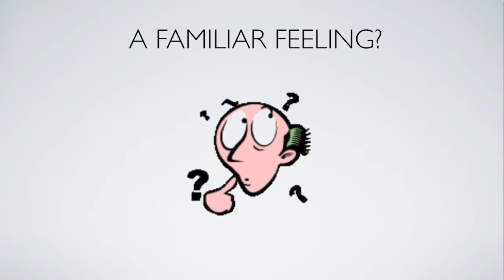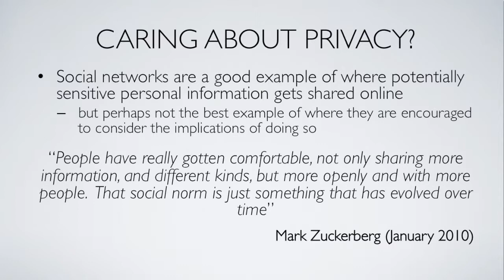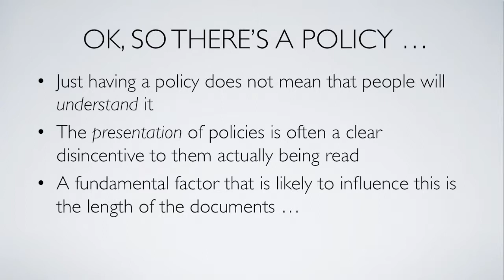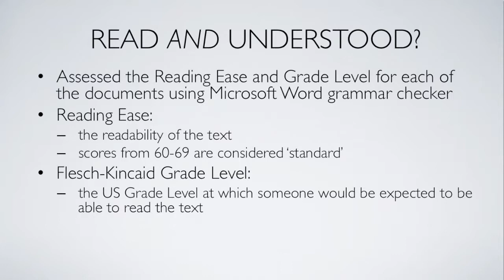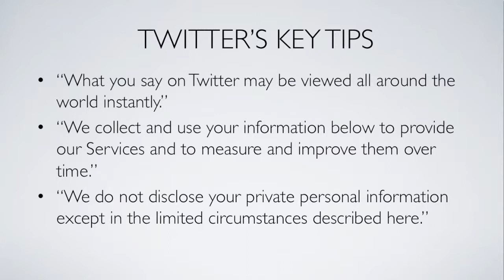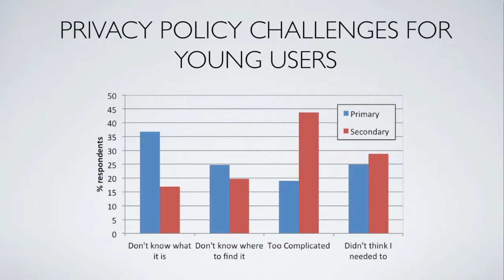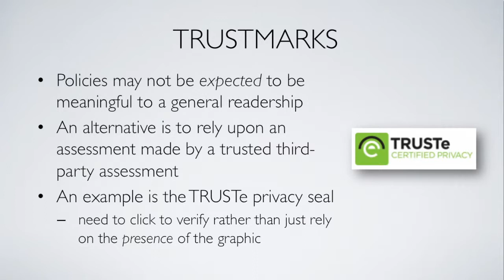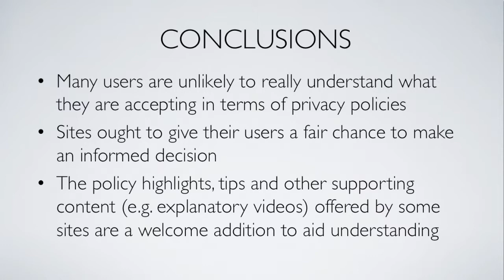Online privacy - A matter of policy? (CSCAN | PlymUniInfoSec)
Steven Furnell examines the accessibility of the privacy policies presented by some leading websites, looking at the length and reading ease of the associated texts and the implications for the users concerned.